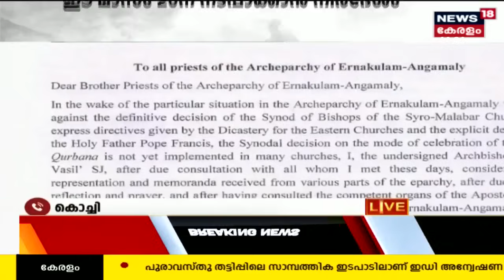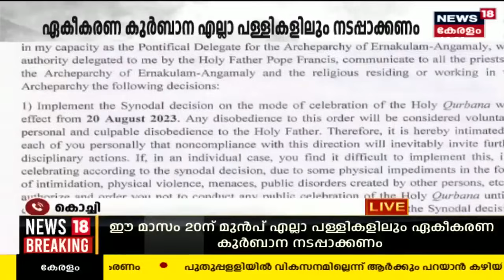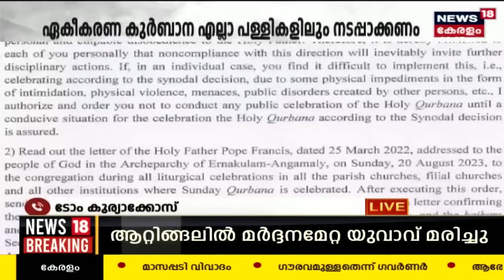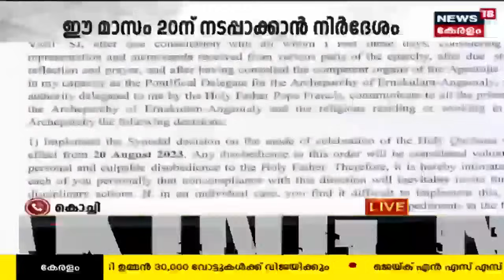Unified Holy Mass | വിമത വൈദികർക്ക് അന്ത്യശാസനം; ഈ ഞായറാഴ്ചക്ക് മുൻപ് ഏകീകൃത കുർബാന നടപ്പാക്കണം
Syro Malabar Unified Holy Mass  : സിറോ മലബാർ സഭ ഏകീ‌കൃത കുർബാന തർക്കത്തിൽ വൈദികർക്കും അൽമായർക്കും അന്ത്യശാസനവുമായി Vatican പ്രതിനിധി. ഏകീകരണ കുർബാന സഭയിലെ എല്ലാ പള്ളികളിലും ഈ മാസം 20ന് നടപ്പാക്കാൻ നിർദേശം. ഇത് ലംഘിക്കുന്ന പക്ഷം ഉത്തരവാദികൾക്കെതിരെ കർശന നടപടി ഉണ്ടാകുമെന്നും ആർച്ച് ബിഷപ്പ് സിറിൽ വാസിൽ എസ് ജെ, ഉത്തരവിൽ പറയുന്നു.